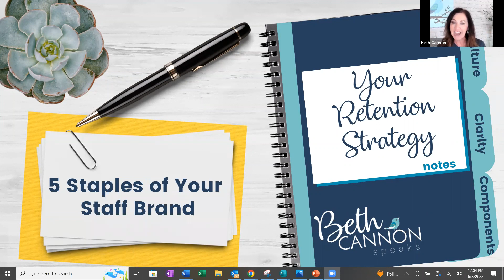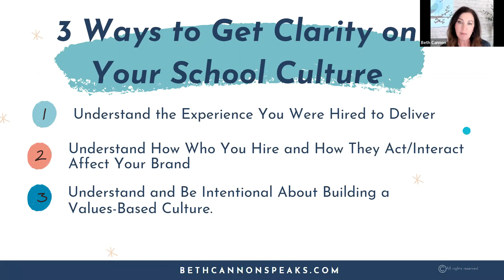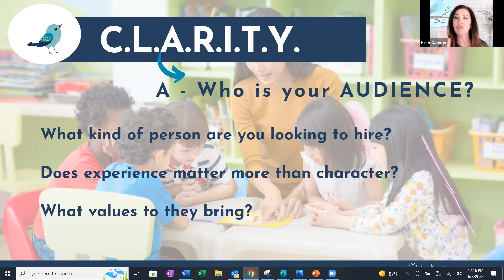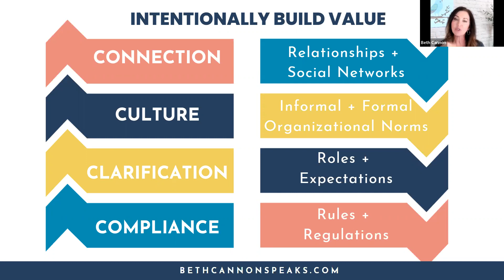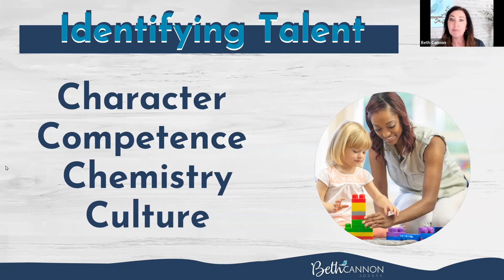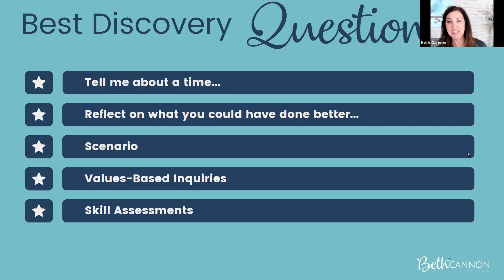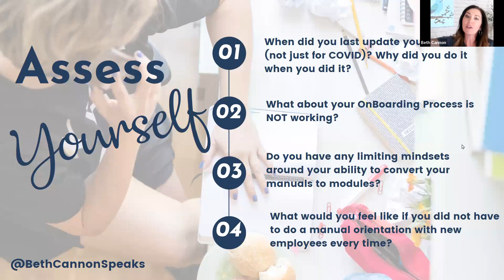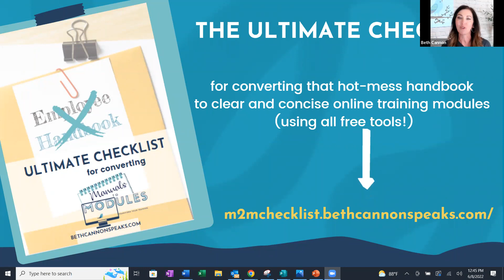NCCA Webinar: 5 Staples in Your Staff Brand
Please take our Post-Viewing Survey below to receive a certificate!

In this session, you’ll go from going through the motions to being excited about working with your team to build the BEST work community you can imagine to build your employer brand.

➔Nail down your KPIs (key performance indicators) that set standards for your current staff
➔Learn to hire with a retention strategy in mind
➔Implement engaging professional development strategies that add value to your employees as individuals - not just team members

About Beth:

Beth Cannon is an international speaker, educator, and entrepreneur known for her passion for engaging leaders and inspiring teams. With a heart to serve early educators through business and leadership strategy and team-building, Beth serves as a keynote speaker, conference presenter, digital course creator, coach, and consultant. She’s also the creator of The Leader’s Lounge – an online platform for early education professional development.

To learn more about Beth, her workshop offerings and more